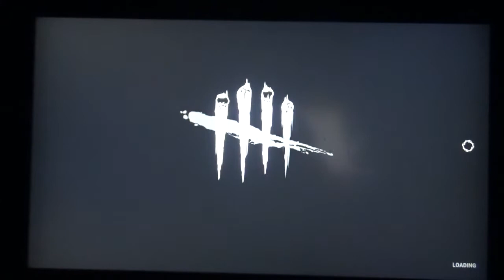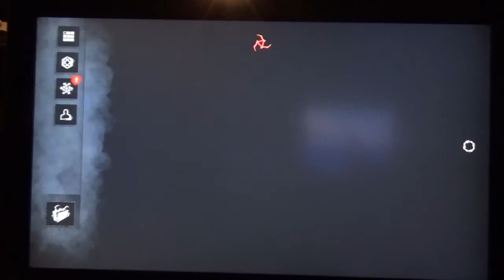Dead By Daylight Play (1/30/20) Part (6/6) Oni & Hag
Big Bad Stephen Ryl Johnny Boi Jr & Thaddeus The Tyrant Spend Yet Another Day Playing Some Dead By Daylight

For The First Time Ever I Did A Video Of Me Playing As The Monsters